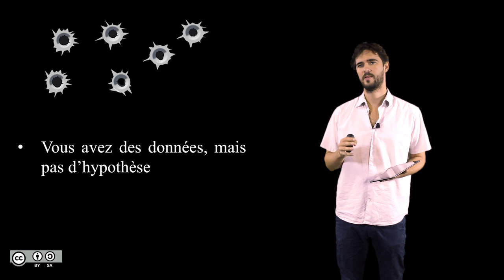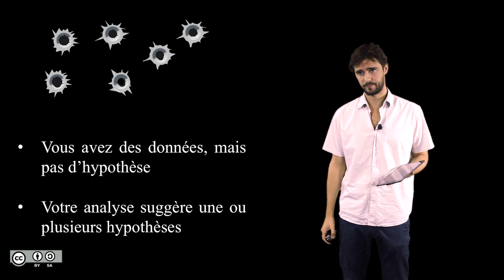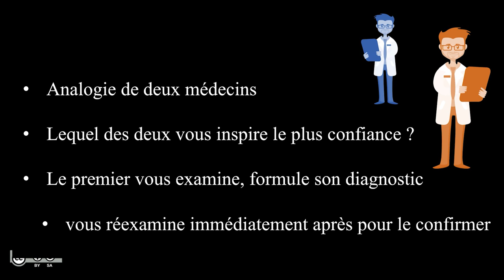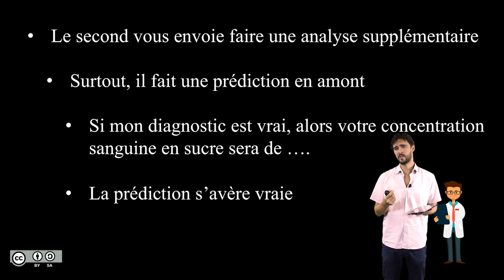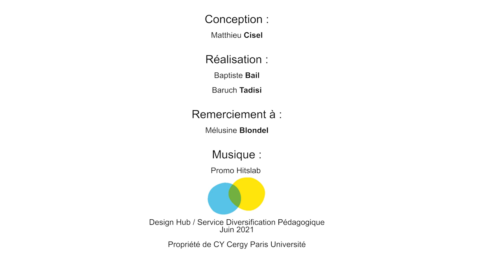6.9 Texas sharpshooting